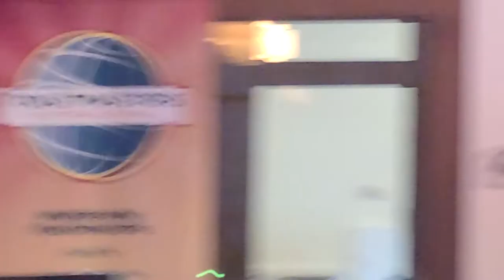Jordan Camenker - Evaluator #4 - Winter Park Toastmasters - 7/8/22